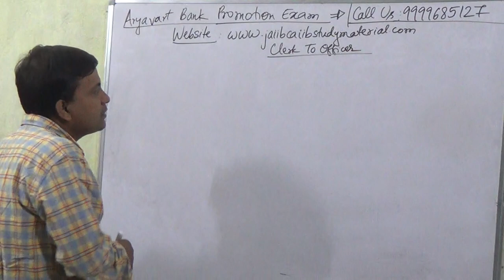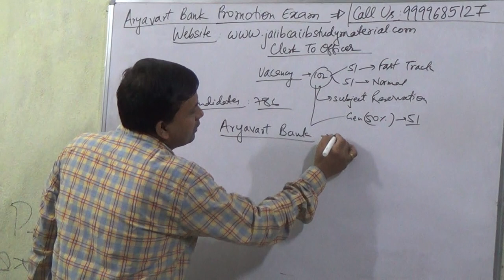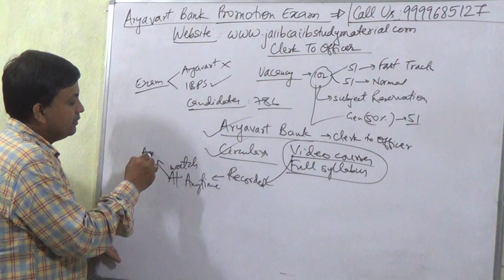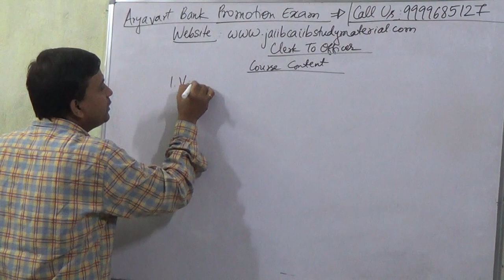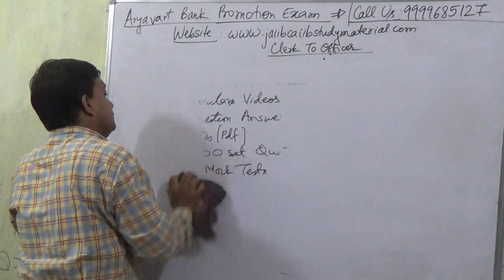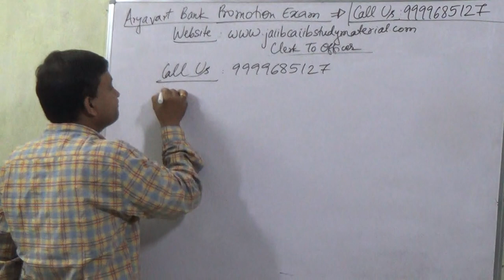Aryavart Bank Promotion Exam Clerk to Officer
Buy Aryavart Bank Promotion Exam Clerk to Officer Video Lecture Course = Rs 2000/-